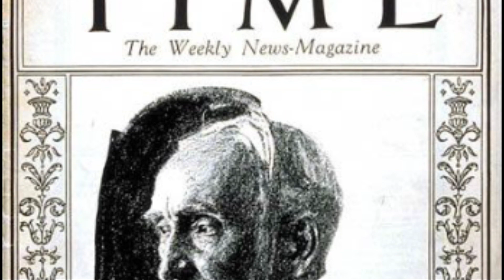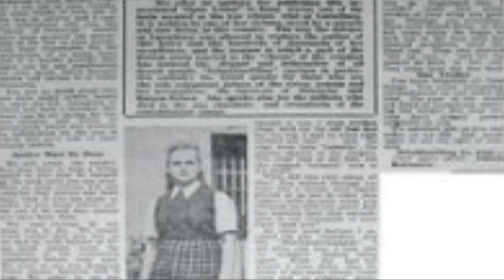The Hyena of Auschwitz | Irma Grese Complete Story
Irmgard Ilse Ida Grese was a Nazi concentration camp guard at Ravensbrück and Auschwitz and served as warden of the women's section of Bergen-Belsen. She was a volunteer member of the SS. Grese was convicted of crimes involving the ill-treatment and murder of prisoners committed at Auschwitz and Bergen-Belsen concentration camps and sentenced to death at the Belsen trial. Executed at 22 years of age, Grese was the youngest woman to die judicially under British law in the 20th century. Auschwitz inmates nicknamed her the "Hyena of Auschwitz" ("die Hyäne von Auschwitz").